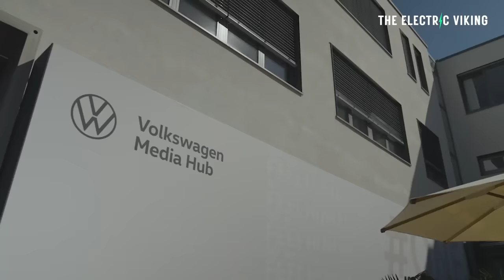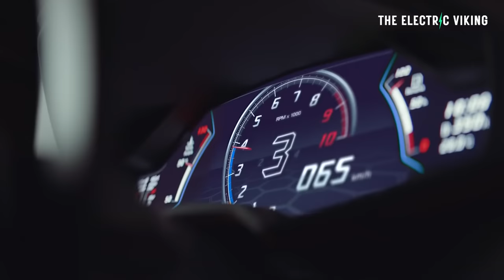Germany says VW is struggling to find answers for Tesla & BYD's pricing and tech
VW says in 2025 it will achieve the same profit on EV's as it does on ICE